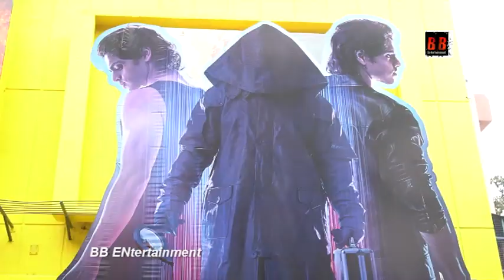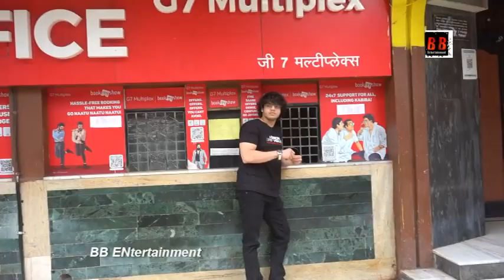Actor Abeer Khan visited Iconic Gaiety Galaxy and clicked a selfie with poster “Mission Grey House”